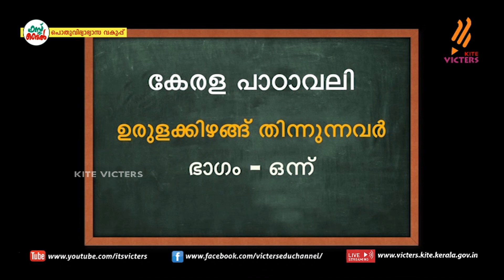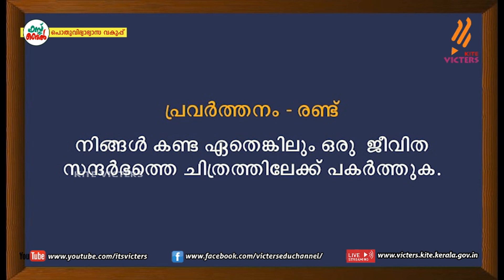KITE VICTERS STD 10 Malayalam (Keralapadavali) Class 41 (First Bell-ഫസ്റ്റ് ബെല്‍)